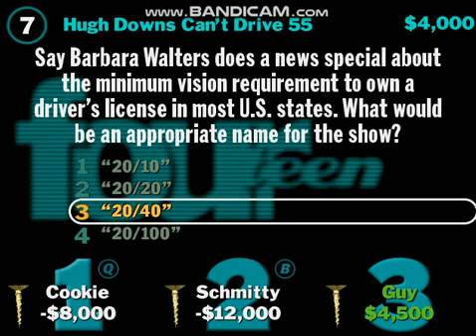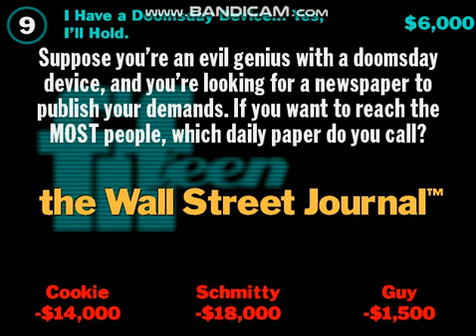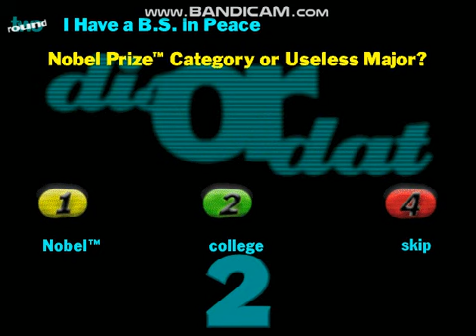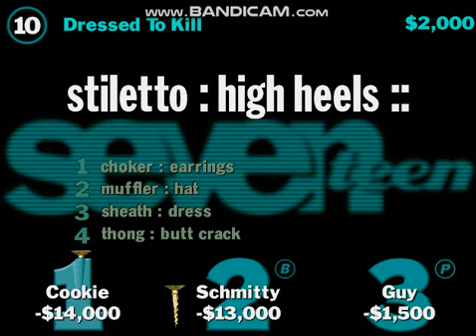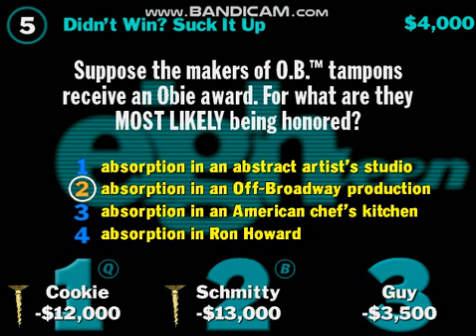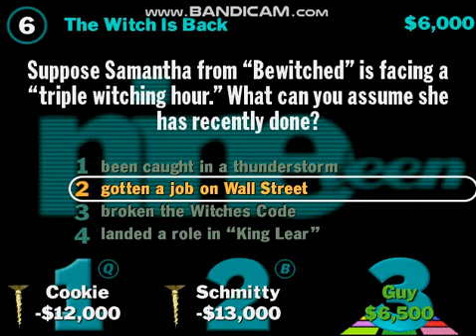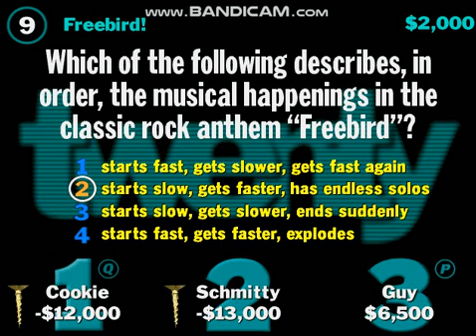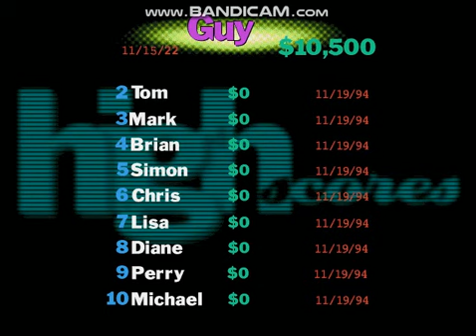YDKJ Offline Cookie/Schmitty/Guy Part 3 (5th request from @Alif Spigner)